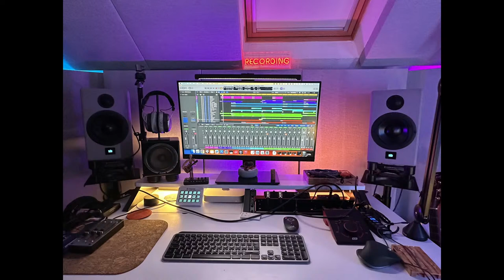And The Most Commonly Asked Question Is...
On Thursday we announced the MUM-8 monitor to YouTube, following the positive review we received in the Sound On Sound magazine.

If you'd like to find out more about our unique studio monitor concept, tonight is the night!